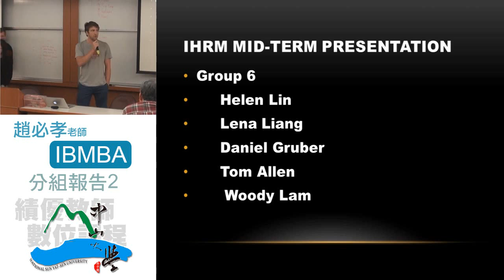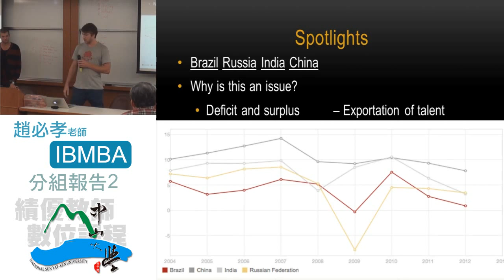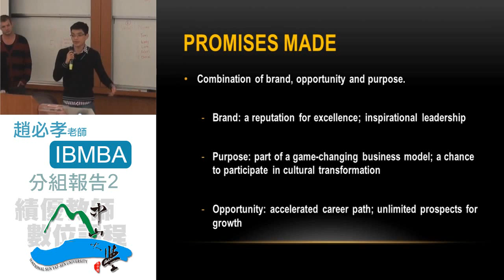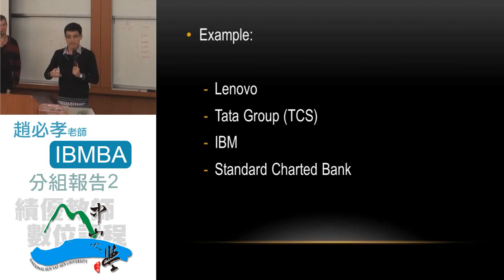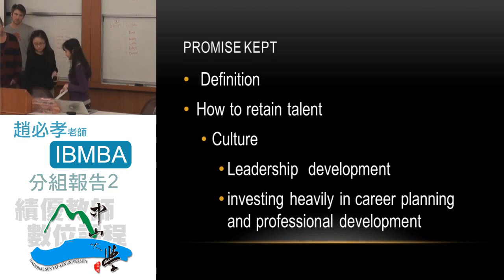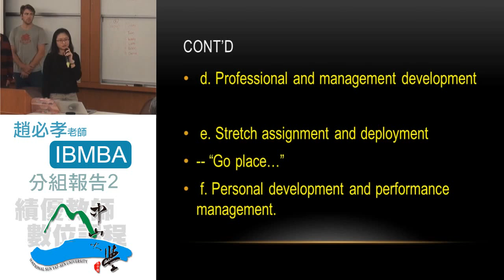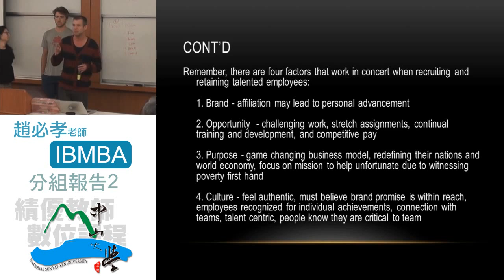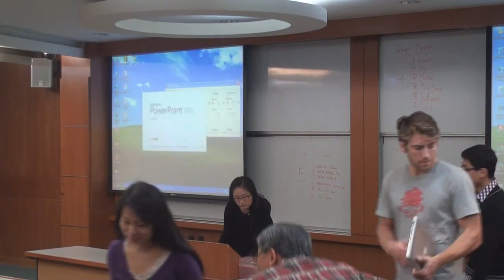《國立中山大學開放式課程》國際人力資源管理 (趙必孝老師) 14